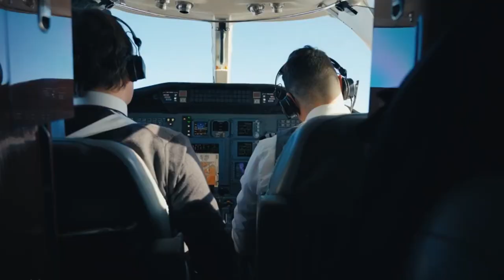Federico Chiesa - La Luce Dopo Il Black Out - (Stereo Hearts) MUSIC - EDIT